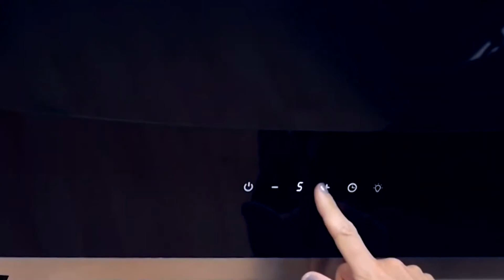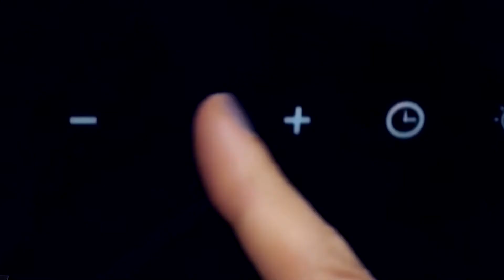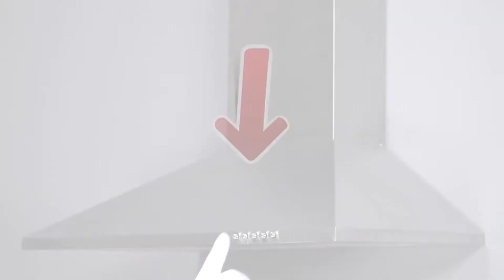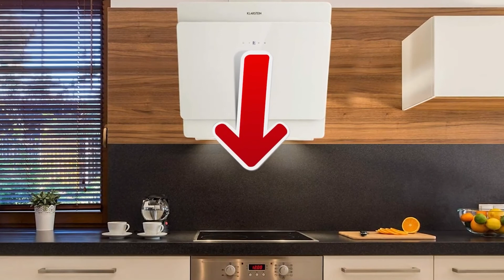TOP 4 : Dunstabzugshauben 2021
Die besten Dunstabzugshauben 2021, ob automatisch, gekippt, eingebaut und speziell für die Küche oder Sie suchen nach leisen oder eingebauten Arbeitsplatten-Dunstabzugshauben, hier sind die besten von 2021 👇.

👍 GOOD DEAL ► Um alle Produkte innerhalb von 24 Stunden zu erhalten, können Sie hier klicken :

👌🏼 Alle Funktionen und besten Preise hier :
4 - KLARSTEIN Aurica 60 Küchenhaube
3 - HERMES606S Dunstabzugshaube
2 - CIARRA CBCS6201 Dunstabzugshaube
1 - CIARRA CBCS6903 Dunstabzugshaube